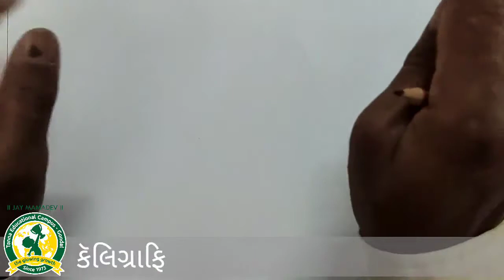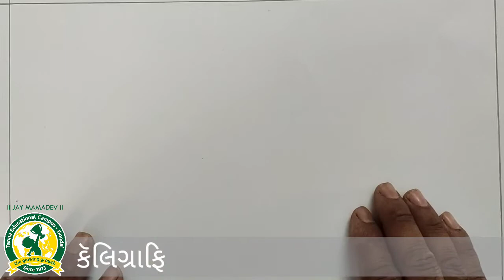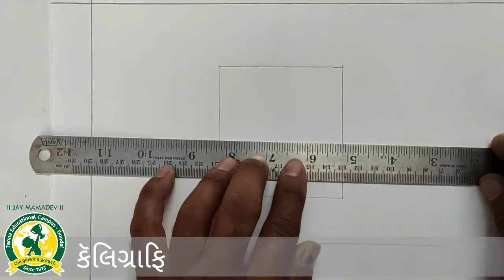ધોરણ - 1 અને 2 વિષય-ચિત્રકલા (24-4-2021)